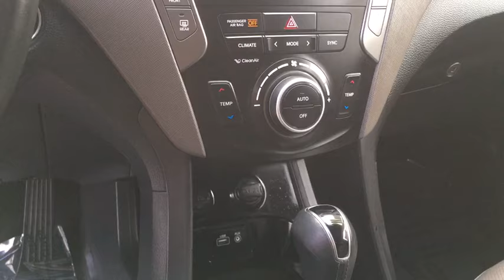2017 Hyundai Santa_Fe_Sport Ontario, Claremont, Puente Hills, City of Industry, Inland Empire, CA KH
Used 2017 Hyundai Santa_Fe_Sport available in Puente Hills, California at Puente Hills Hyundai. Servicing the Ontario, Claremont, City of Industry, Inland Empire, CA area.

THIS ONE IS SPECIAL IT HAS PREMIUM PKG! SO IT HAS: Blind Spot Detection Rear Cross-Traffic Alert & Lane Change Assist Dual Power Side Mirrors w/ Turn Signal Indicators Hands-Free Smart Liftgate w/ Auto Open Proximity Key Entry w/ Push Button Start Power Height-Adjustable Passenger Seat Sliding Second Row Seats w/ Cargo Area Releases Leather Seating Surfaces & Heated Front SeatsbrLeather-Wrapped Steering Wheel & Shift Knob AND SO MUCH MORE! INSIST ON HYUNDAI CERTIFIED 10yr/100k Miles Hyundai Certified Warranty. Why Go Anywhere Else Because Only Puente Hills Hyundai Gives You Peace Of Mind! Backup Camera Bluetooth / iPhone Integration Lane Assist / Lane Departure 2.4L Popular Equipment Package 02 2.4L Premium Equipment Package 03 Dual Zone Automatic Temperature Control Front Fog Lights LED Daytime Running Lights Option Group 02 Power Driver Seat w/Lumbar Support Radio: AM/FM/SiriusXM/CD/HD/MP3 Display Audio Roof Side Rails. Certified. Clean CARFAX. 21/27 City/Highway MPGbrbrHyundai Certified Pre-Owned Details:brbr  * Limited Warranty: 60 Month/60000 Mile (whichever comes first) from original in-service datebr  * Powertrain Limited Warranty: 120 Month/100000 Mile (whichever comes first) from original in-service datebr  * Vehicle Historybr  * Includes 10-year/Unlimited mileage Roadside Assistance with Rental Car and Trip Interruption Reimbursement; Please see dealers for specific vehicle eligibility requirements. 10-Year/100000 Mile Hybrid/EV Battery Warrantybr  * Warranty Deductible: $50br  * Roadside Assistancebr  * 173+ Point InspectionbrbrbrAwards:br  * 2017 KBB.com 10 Most Awarded BrandsbrbrPuente Hills Hyundai ...Why Go Anywhere Else!